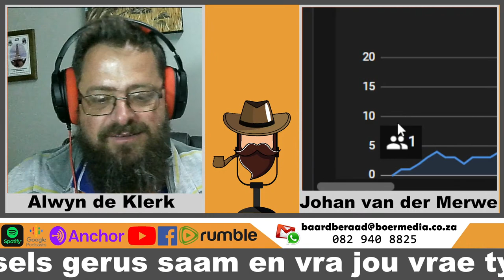Baardberaad 50 - 50 nie uit nie!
Ons gesels vanaand oor geelgriep pasboeke, spioenasie en geld bedel. Ons kyk ook na vorige programme se onderwerpe.